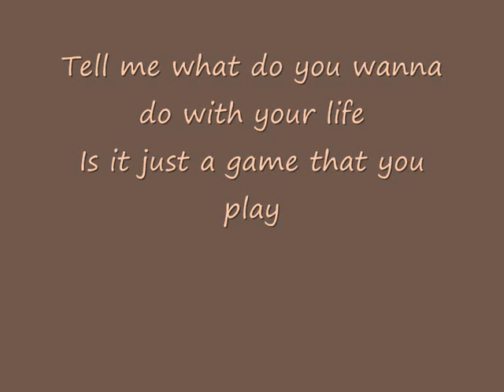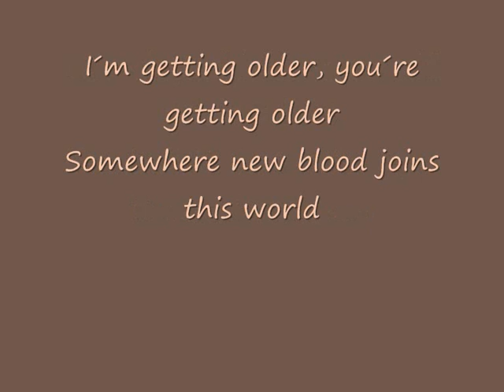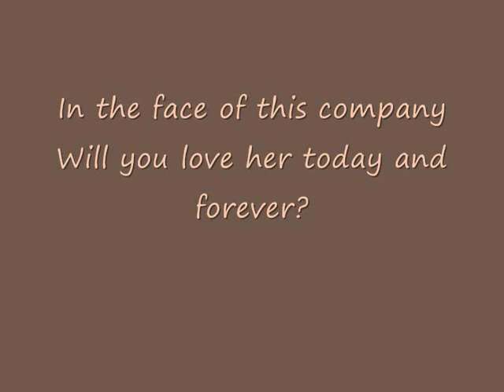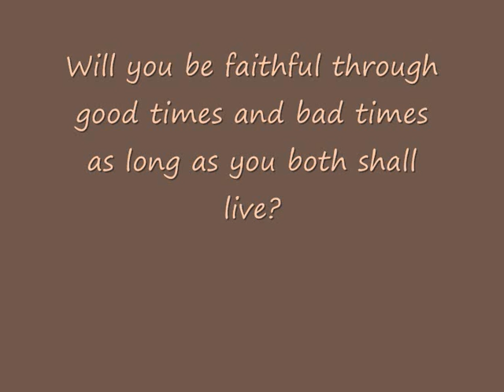Ice Cold Shower JEWELS FROM THE DRAWER (featuring PIA)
Ice Cold Shower is the song from the demo "The Second Setting" (C) 2013 Timbe Records. Singer is Pia. More music